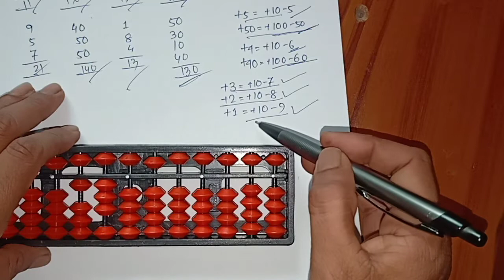LEARN ABACUS AT HOME IN HINDI - PART - 5 || Abacus Tutorial || Addition Subtraction in Abacus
Big Friends Add // How to learn abacus? // Abacus Tutorial // Learn Abacus at Home // Learn abacus in Hindi. Watch the previous video small friends less click on this